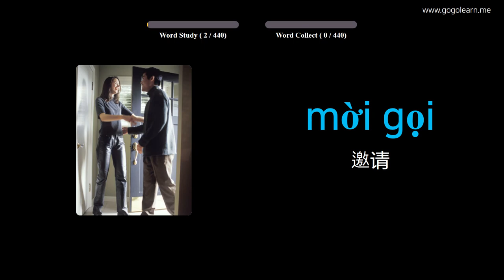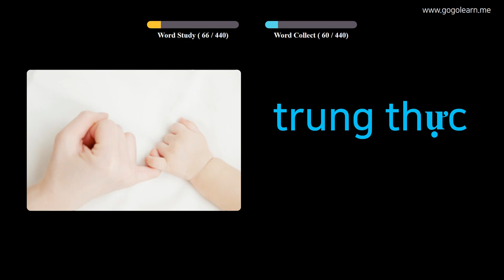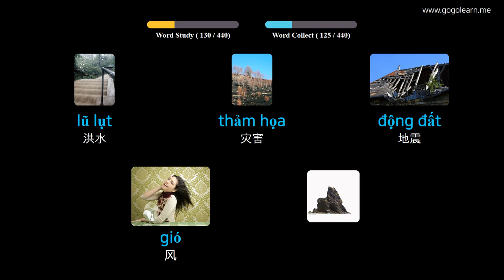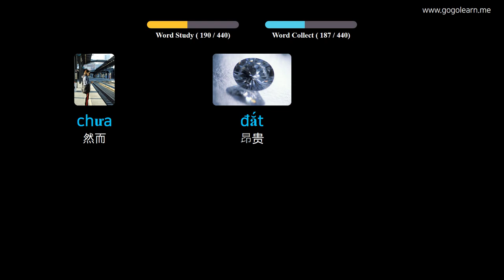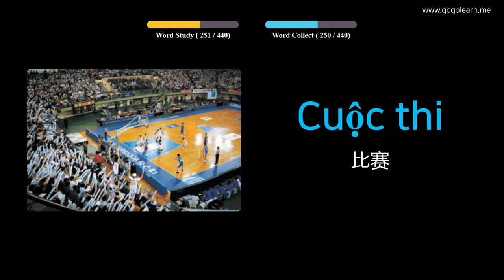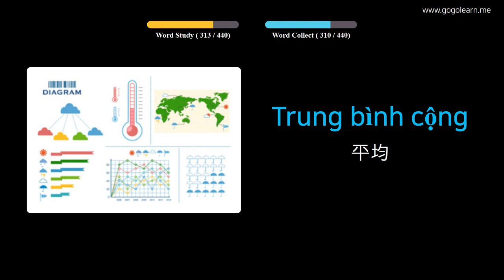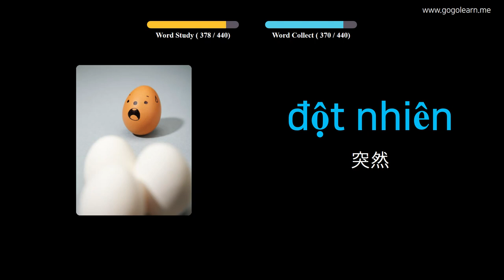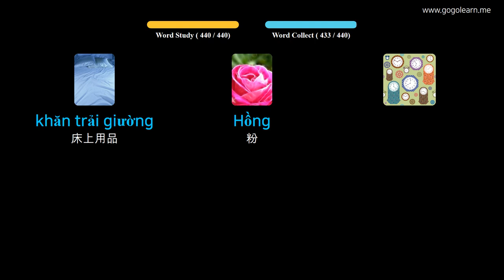通过图片学习越南语|越南语词汇中学2 | Golearn